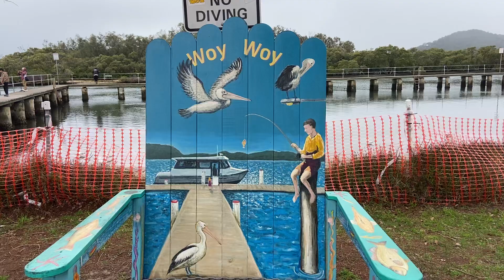Woy Woy Australia’s largest above ground cemetery